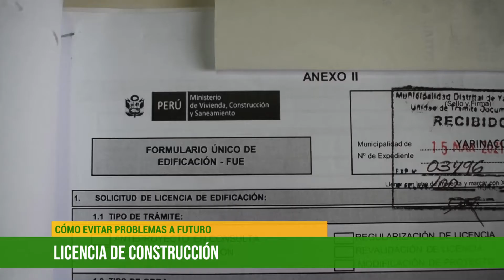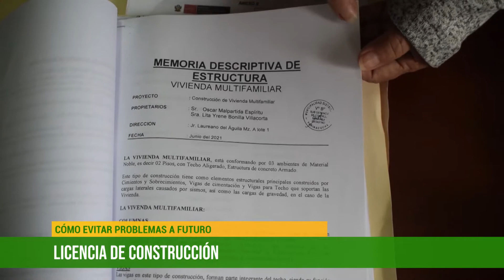26 10 2021 LICENCIAS DE CONSTRUCCION